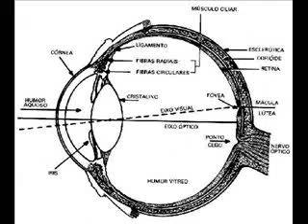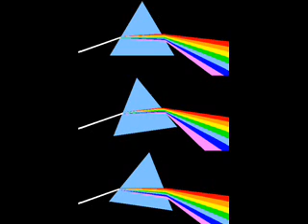green is the colour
pink floyd

Heavy hung the canopy of blue
Shade my eyes and I can see you
White is the light that shines through the dress that you wore
She lay in the shadow of the wave
Hazy were the visions of her playing
Sunlight on her eyes but moonshine beat her blind everytime
Green is the colour of her kind
Quickness of the eye deceives the mind
Many is the bond between the hopefull and the damned